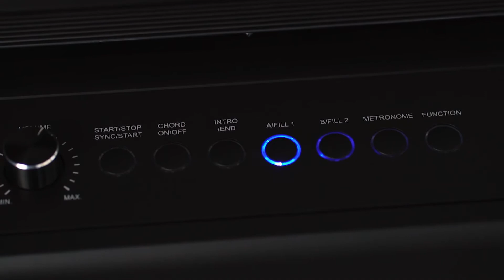Introducing the Inovus i88 Digital Piano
88 Weighted Key digital piano with a hammer action keyboard and tons of cool features like Bluetooth. Check it out!